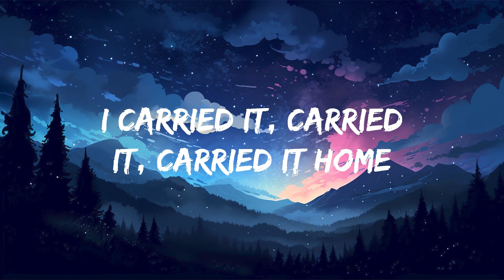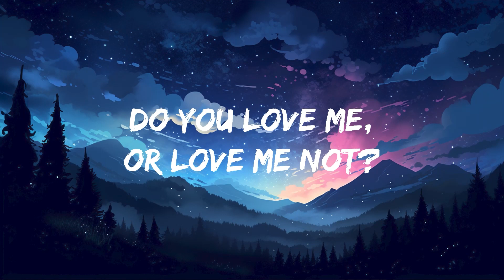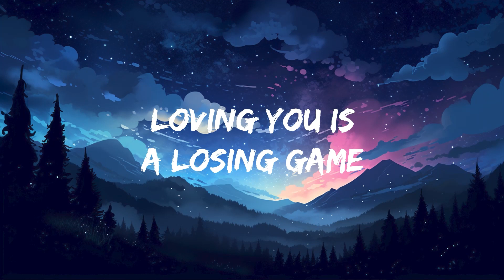Duncan Laurence - Arcade (Lyrics) ft. FLETCHER